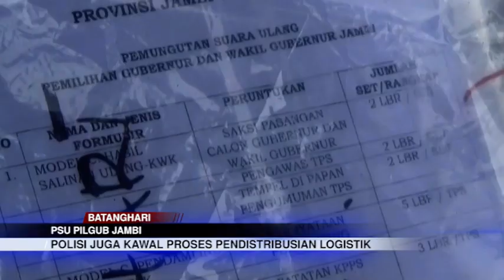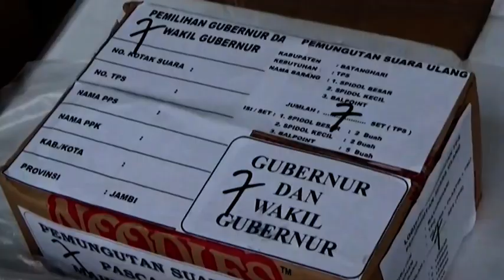PSU PILGUB JAMBI, LIMA PERSONEL DISIAGAKAN DI SETIAP TPS